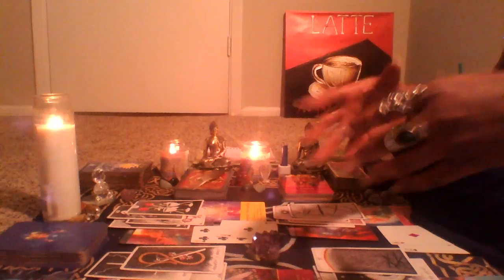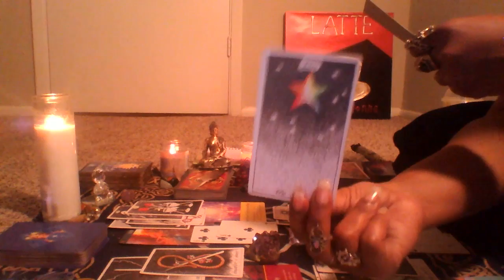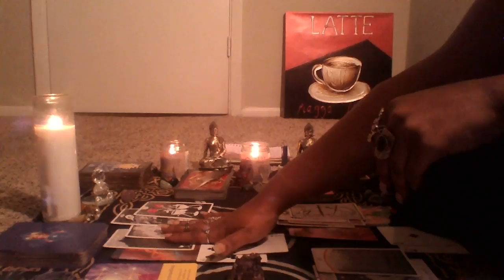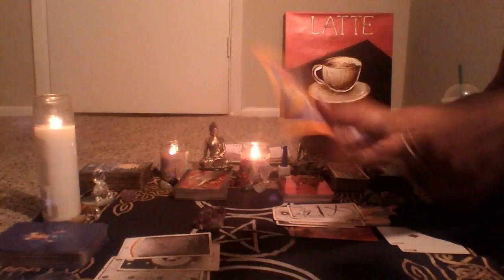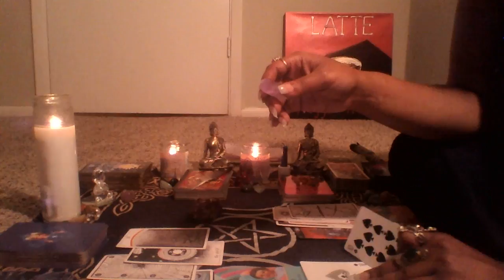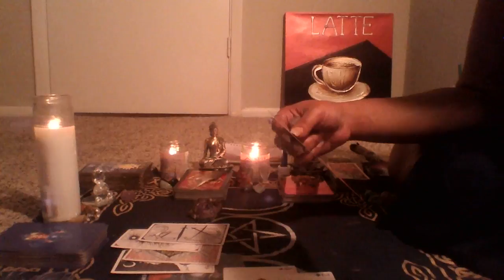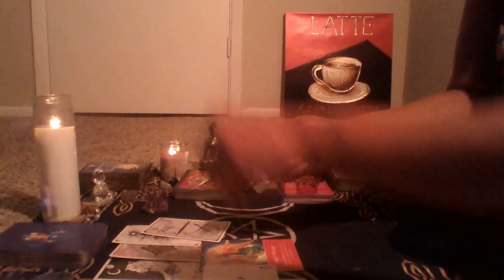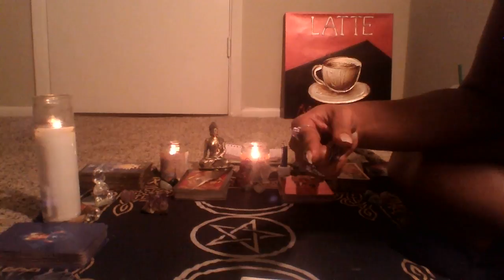Fixed Signs (Aqua, Leo, Scorpio, Taurus)Post Lunar Eclipse Late Jan 2019